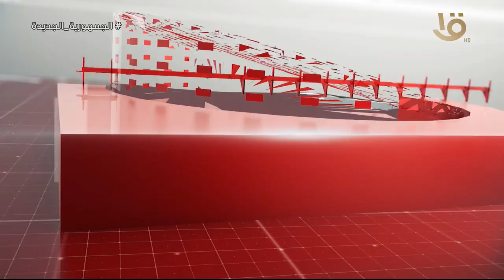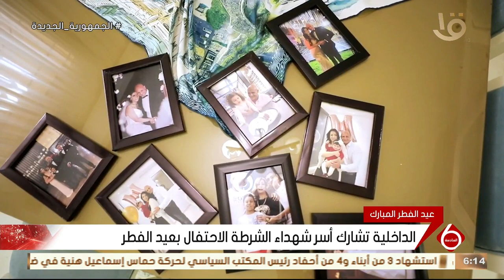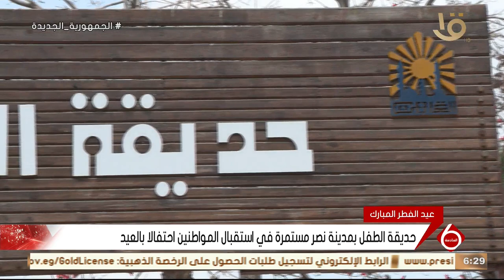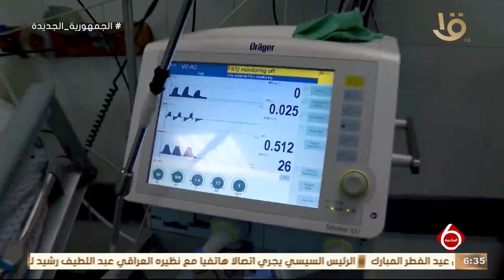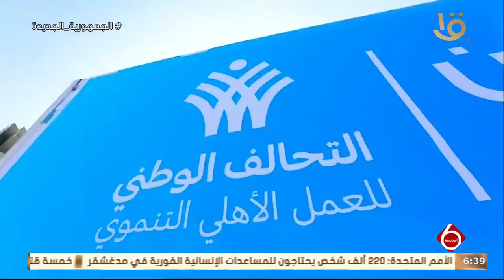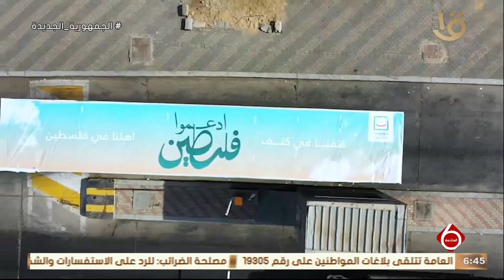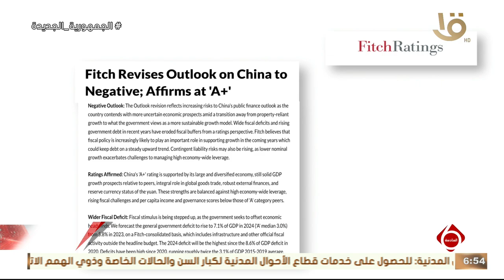نشرة السادسة | أهم الأخبار السياسية والاقتصادية محليا وعالميا.. 10-4-2024